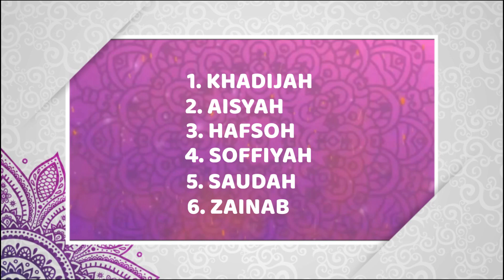PENGUMUMAN PEMENANG KUIS MIMBAR | G I V E A W A Y #2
Bismillah...
Berikut adalah para pemenang Kuis Mimbar.
1. Nenah Karmilah (@nenahumushofiyah)
2. Muhammad_Ardiansyah1103 (@muhammad_ardiansyah1103)
3. Firoh Slime (@firoh_slime)

Selamat kepada para pemanang, silahkan hubungi admin melalui DM di Instagram Mimbar Al-Tauhid.